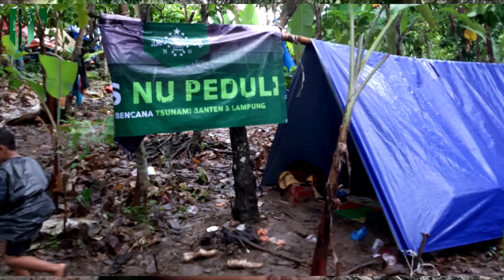Posko NU Peduli di Lampung Selatan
"Alhamdulillah, sejak awal NU Peduli hadir membantu warga yang ada di pengungsian," Muhammad Wahid, Koordinator Tim NU Peduli.